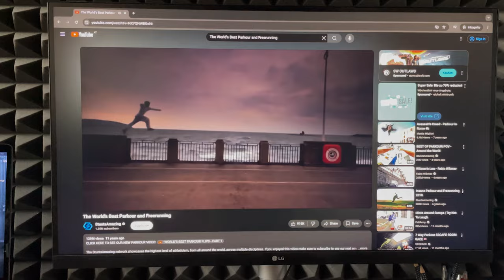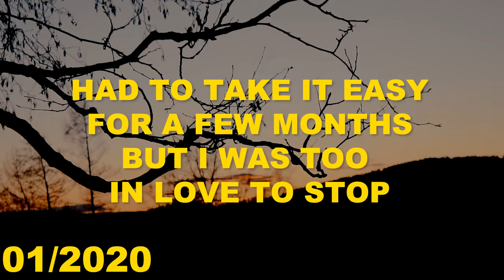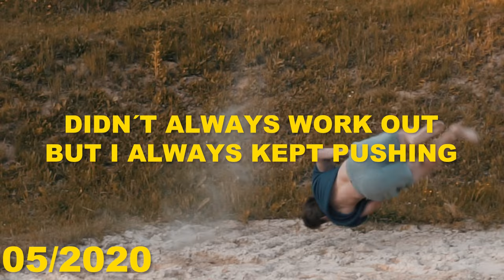INSANE 7 year flipping progression – NOOB TO PRO I Parkour - Freerunning - Tricking I Noah Petek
I was always obsessed with flips but I was too scared to learn them. Then my father signed me up for Parkour classes at ATG Graz. It took me a long time to learn my first flips but once I bought myself a trampoline and started training every single day my progress took off. I joined a new club called VGT (Verein Grazer Turnerschaft) and was confronted with the sport of Tricking for the first time. I slowly transitioned into doing mostly Tricking and kept training through the lockdown. I also started lifting weights around that time but still focused mainly on Tricking. I´ve had to learn a lot of lessons the hard way and I´ve had my fair share of injuries throughout the years but if I could go back I would do it all over again a million times! It has now become my mission to share my passion and love for this sport as well as the knowledge I´ve accrued over the years with as many people as possible. Trust me... you´re not too old, you´re not too tall and you´re not too weak! Tricking is for everybody and I´d love to see you start ❤️

What is Tricking?
Martial arts tricking is a mix of flips, kicks, spins and other weird movements that can´t really be categorized. You´ve probably seen it in movies as well as on Instagram or TikTok. It stems from various martial arts and includes moves from gymnastics, freerunning, capoeira, breakdancing and even has a wide range of movements original to tricking.
The goal is to create something cool to look at, something that seems to break the laws of physics or just something that feels nice to do.
It´s a relatively new and unknown sport but the tricking community reaches all over the world and is full of amazing and extremely supportive people.

If you want to learn how to trick you can probably find a small tricking community in your area who will be eager to help.